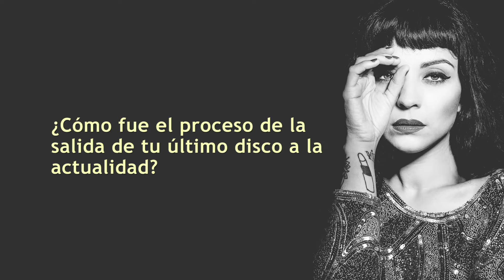Mon Laferte - Entrevista QRP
Entrevista exclusiva con la cantante chilena Mon Laferte; el éxito de su disco 'Mon Laferte Vol 1', su presente y los planes del siguiente LP

QRP TV en presentado por DEEZER